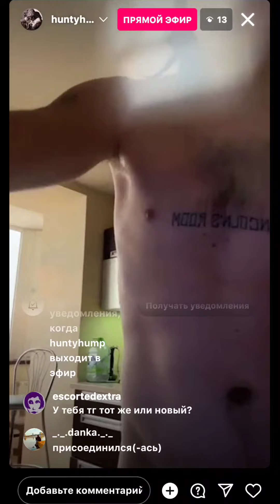Hunty Hump - Flame (SNIPPET 29.12.23)